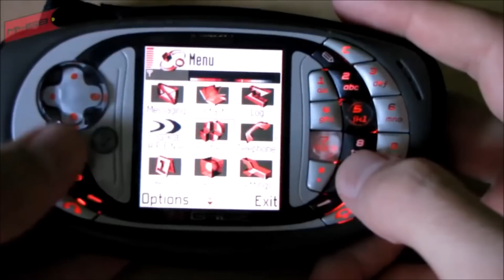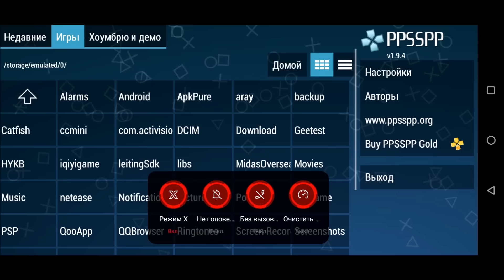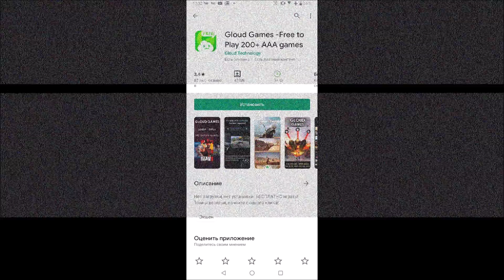Топ 10 Скайримов на телефон (Android Ios)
Ща допишу ссылки, да, могу задержаться!

1 место
The Elder Scrolls III Morrowind на Андройд

2 место
Vortex - облачные игры для Android и ПК

3 место
The Unrest Age: Смутная Русь

4 место
The Elder Scrolls Travels: Oblivion

5 место
Frostborn

6 место
Evil Lands: Online Action RPG

7 место
Code Asylum Action RPG Magic and Dungeon

8 место